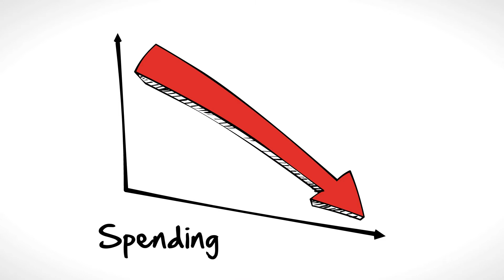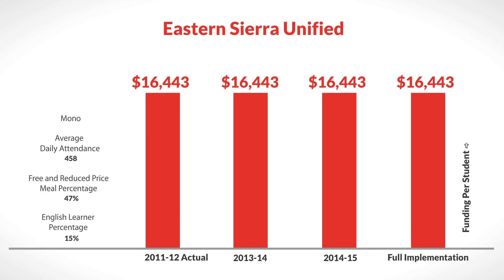LCFF for Eastern Sierra Unified